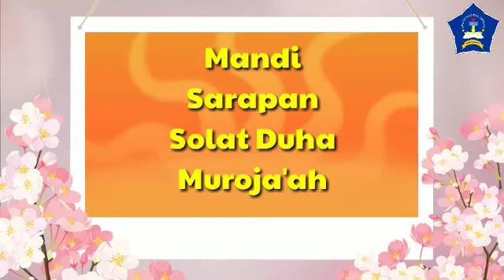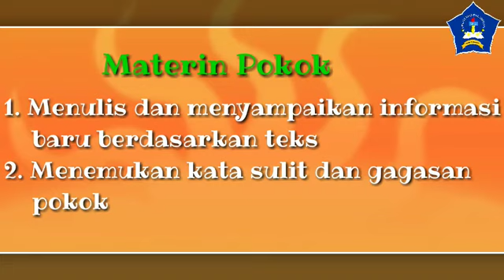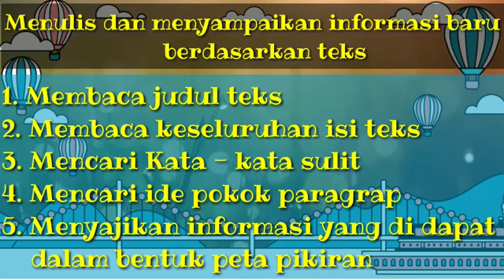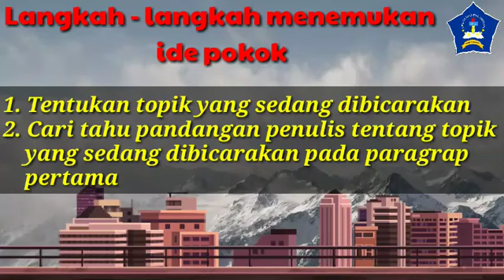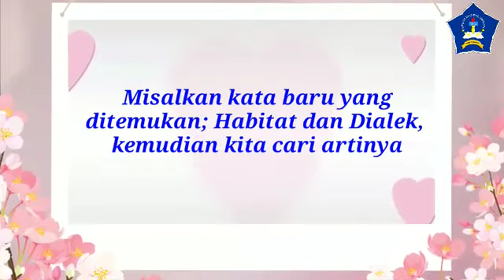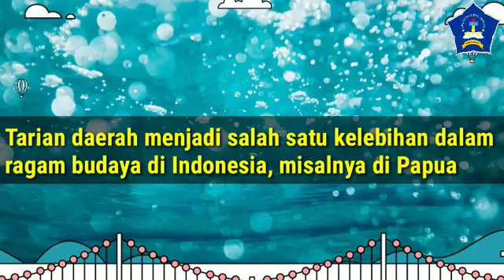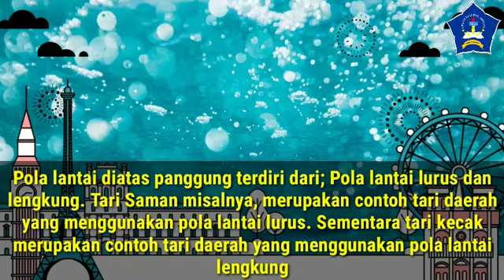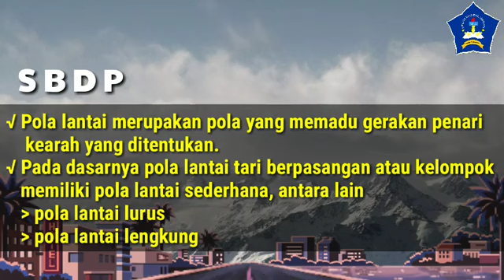Tematik Kelas 4 | Tema 7 Subtema 1,2,3 Bahasa Indonesia dan SBDP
Bahasa Indonesia

Materi Pokok
Menulis dan menyampaikan informasi baru berdasarkan teks
Menemukan kata sulit dan gagasan pokok

SBDP

Materi pokok
Memperagakan pola lantai dalam tari daerah
Formasi pola lantai tarian daerah